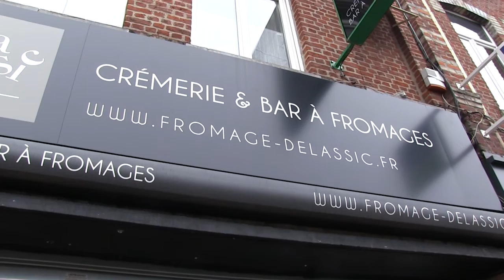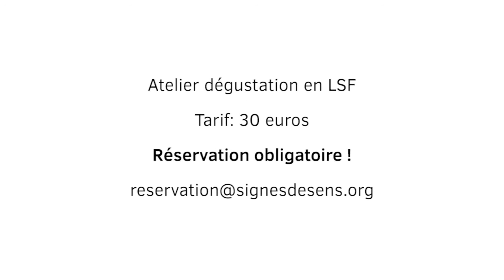Atelier-dégustation de fromages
Atelier-dégustation de fromages avec interprète LSF le 25/02 à Lambersart.

Venez surprendre vos papilles à l'occasion d'une après-midi de visite et de dégustation de fromages à la crèmerie Frères Delassic.

Le thème de l'événement : "une touche en plus" c'est à dire des fromages avec un ingrédient surprises (ex : truffe).

Au programme : explication des fromages, fabrication, histoire... l'ensemble suivi d'une dégustation de 6 fromages (avec salade et dessert...et un verre de vin)

Visite avec interprète LSF;

Tarif : 30 €

Places limitées !